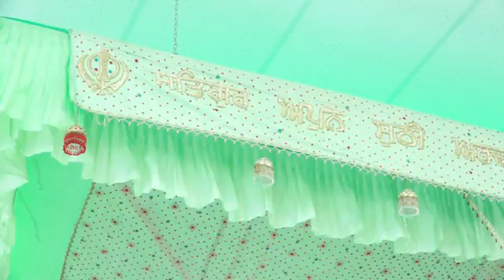MSK 40th KATHA DIWAN BHAI MOHAN SINGH JI ANANDPUR SAHIB WALE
Gurbani katha by Bhai Mohan Singh Ji , Anandpure Sahib Wale at GURDUARA SRI DASMESH DARBAR, Kolmar Rd, Papatoetoe, Auckaland, New Zealand on 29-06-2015